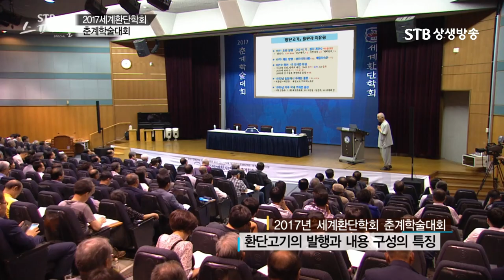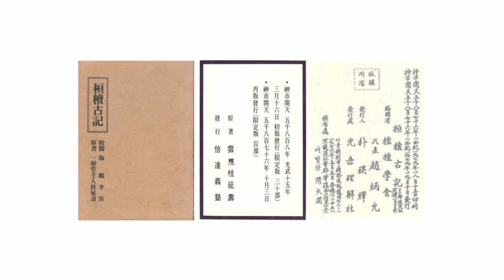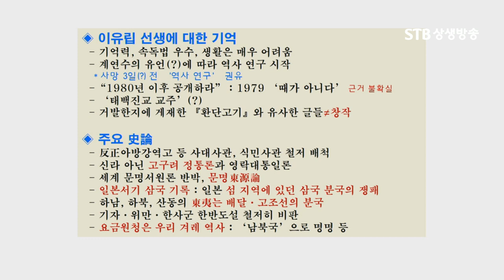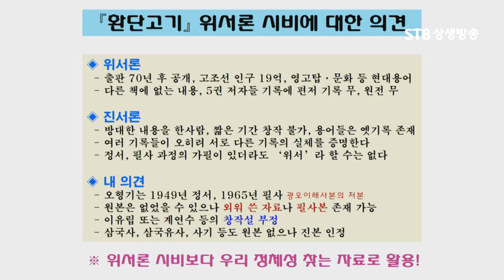이유립 선생님을 8개월 동안 직접 모시면서 들은 환단고기 출간과정 비화ㅣ박정학 회장ㅣSTB상생방송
2017 세계환단학회 춘계학술대회 2부 박정학 회장